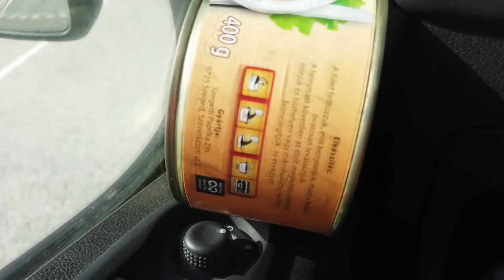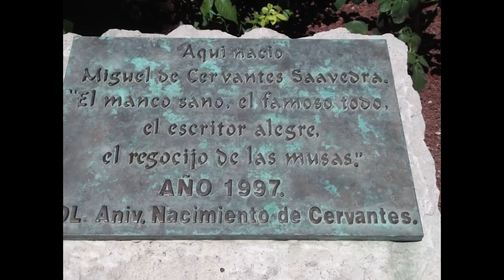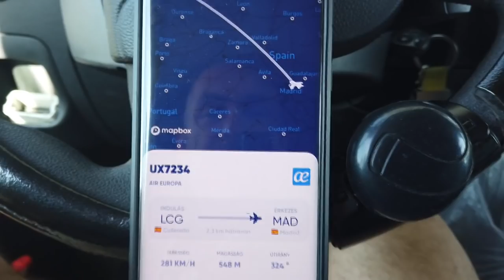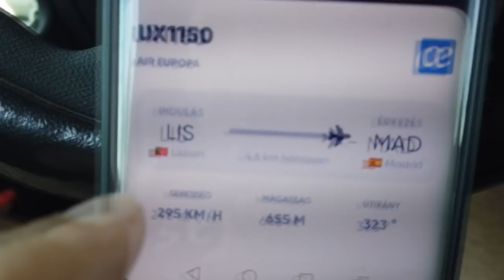Nem léphettem be Franciaországba oltatlanság miatt...@Szili furgonnal vlog 284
Ha valaki támogatni szeretné, hogy technikailag tudjak fejlődni, azt itt megteheti,

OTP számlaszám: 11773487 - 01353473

Nagyon jó fej vagy ha a követés gombra ráklikkelsz, köszönöm! :-)Ma itt, Holnap ott...az anyósülés mindig szabad!